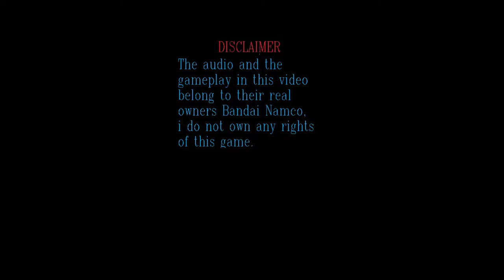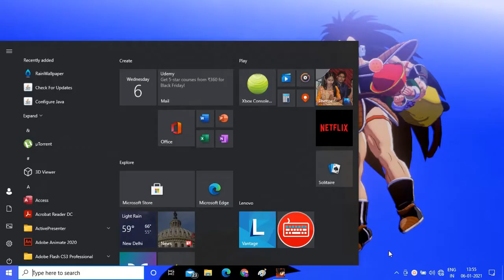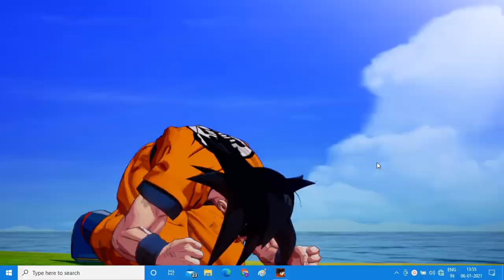DBZ KAKAROT PART 3 | RADITZ ARRIVAL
This is part 3 of my series DBZ KAKAROT

Note:
sorry for the delay the next episode will come sooner
don't forget to like, share, subscribe and turn on the notification bell so you don't miss any future uploads, so I will meet you In the next video till then PEACE!! 😀😀😀😀😀